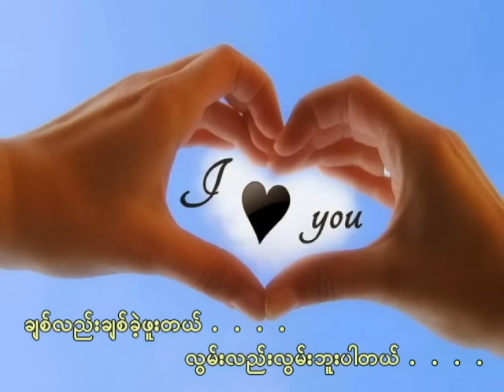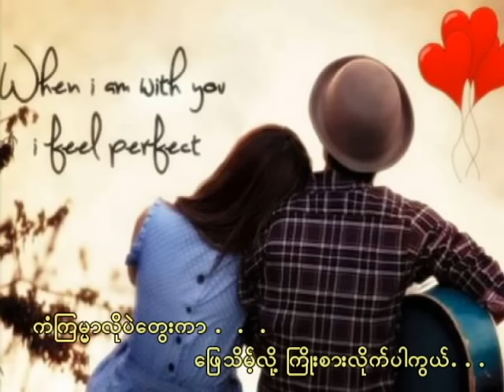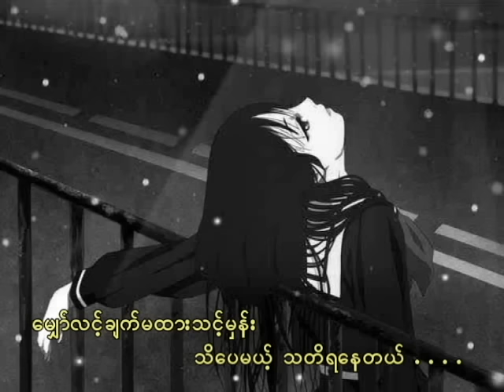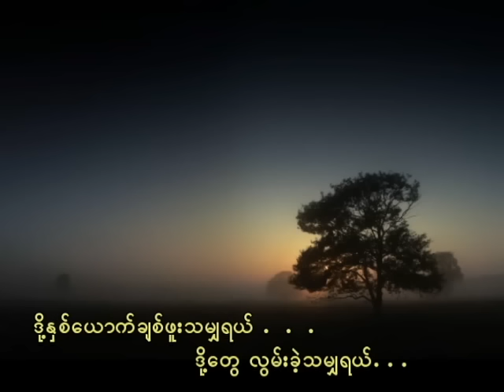Kan Ma Kaung Tae A Chit - Han Min Sat ကံမကောင်းတဲ့ အချစ် - ဟန်မင်းဆက် [Lyric Video]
Song Name  - Kan Ma Kaung Tae A Chit   ကံမေကာင္းတဲ့အခ်စ္
Artist             - Han Min Sat    ဟန္မင္းဆက္
Composer    - Tha Har Aung  သဟာေအာင္
Music & Mastering - KB Soe Moe
Album - Kan Ma Kaung Tae A Chit
ကံမကောင်းတဲ့အချစ်
တေးရေး- သဟာအောင်/ တေးဆို- ဟန်မင်းဆက်

►Ma Mae Like Par Nae [Listen and download music]